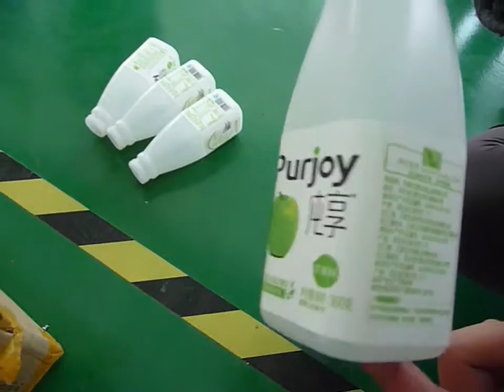packing machinery包装机械 labeling machine贴标机 filling machine灌装机 +86-15102128790 Automatic labeler